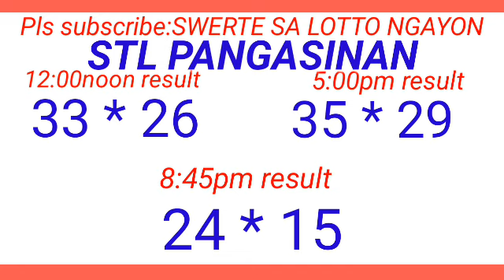STL - PANGASINAN July 2, 2024 3RD DRAW RESULT